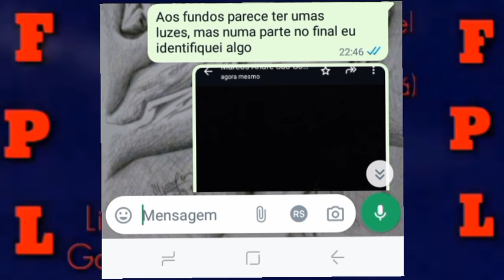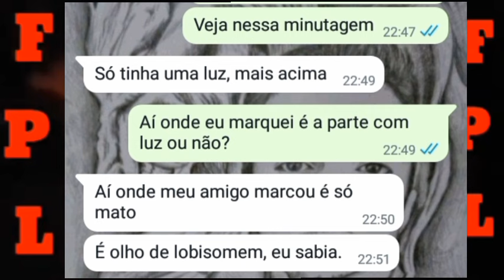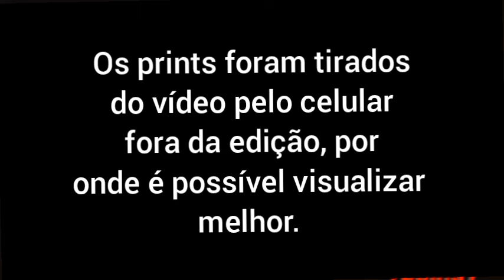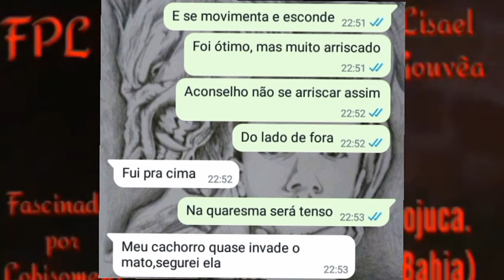Lobisomem de São Gonçalo, RJ. Informações de fevereiro. (FI + Especial de Quaresma)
Hoje no quadro Fascinados Informativo, juntamente com o Especial de Quaresma, eu trago novas informações da cidade de São Gonçalo,  no estado do Rio de Janeiro, ocorridas no mês de fevereiro.